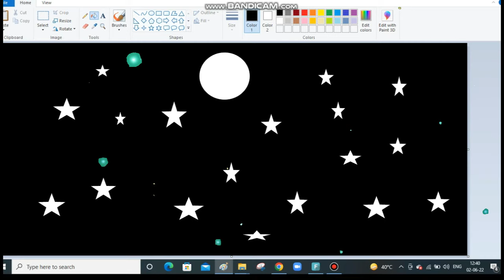How to draw in MS Paint | Make Night Sky View | Digital Paint